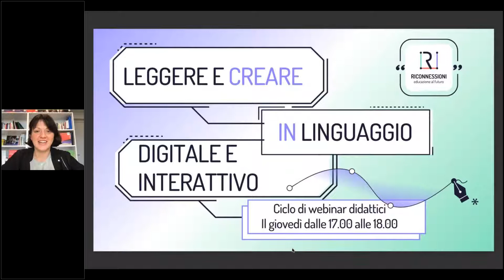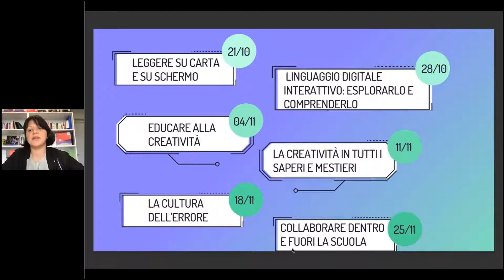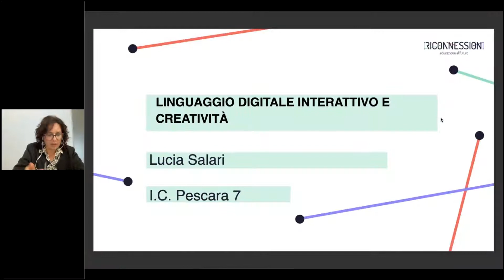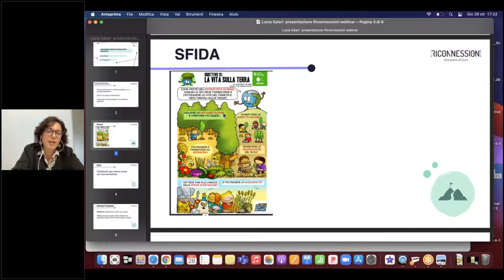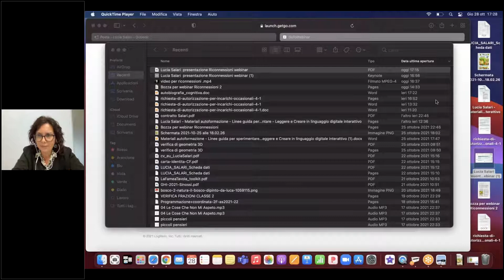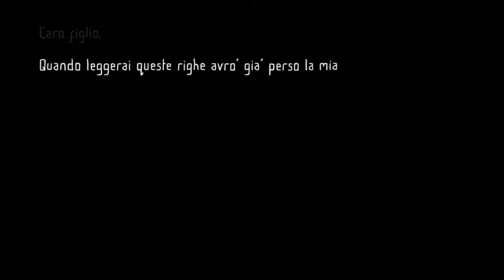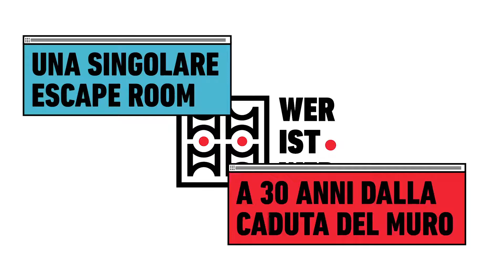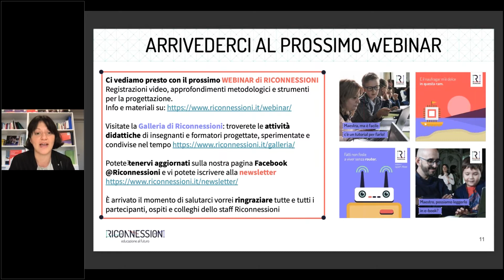28 ottobre 2021 | Esplorare e comprendere il linguaggio digitale interattivo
Nel webinar di giovedì 28 ottobre 2021, dalle ore 17:00 alle 18:00, esploreremo il linguaggio digitale interattivo, cercando di comprenderne le possibilità funzionali e espressive. Ci domanderemo quanto questo codice, ormai presente nella quotidianità, sia adatto per la sua flessibilità per progettare attività didattiche con approccio creativo.

0:35 Introduce e modera Veronica Ruberti, Team Riconnessioni

Intervengono:
06:13 Lucia Salari, docente di scuola secondaria di primo grado. Ha partecipato - insieme a 20 colleghi di scuole diverse - alla trasformazione in digitale del fumetto Il pianeta e i 17 obiettivi sull’Agenda 2030. Il gruppo di docenti ha trasformato questo fumetto in App con il software e la collaborazione di PubCoder. L’app è online, gratuita e fruibile scaricando Edook.
24:34 Simone Arcagni, professore all’Università di Palermo. Studioso, consulente, curatore e divulgatore di nuovi media e nuove tecnologie. Collabora con «Nòva-Il Sole24Ore», «Repubblica», «FilmTV», «Tascabile», «Segnocinema», «Che Fare», «Impactscool Magazine» e altre riviste e giornali; è inoltre autore di Digital World, trasmissione di Rai Scuola. Tiene un blog sul sito «Nòva100». Ha fondato e dirige la rivista scientifica «ESJournal».